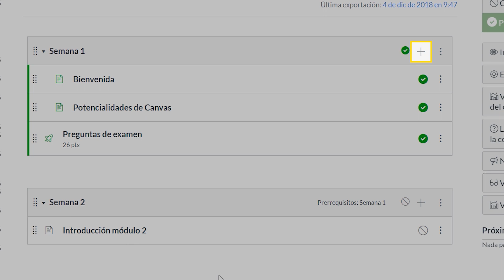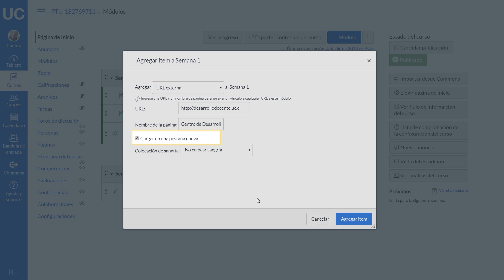5.- [Docentes] Url externa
En este vídeo, aprenderemos como  colocar una URL externa en Canvas.